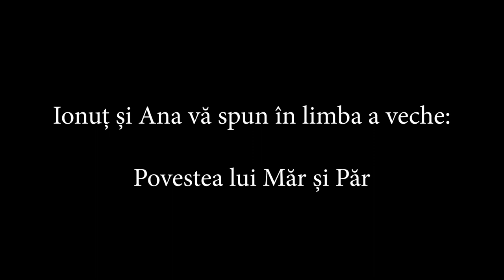BASME VECHI - Povestea lui Măr și Păr - Ionuț și Ana Caras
Balaurii au existat dintotdeauna. La fel, însă, și oamenii de treabă. Povestea de astăzi ne învață despre dragostea frățească, despre ajutorul oferit fără să aștepți răsplată și despre dreptate. Solomonarul de serviciu, Ionuț Caras, are azi un ajutor care face ca povestea lui Măr și a lui Păr să sune parcă și mai bine. Voi cu cine o veți asculta?

Haideți să ascultăm povestea de mai jos. Ea face parte dintre acele basme care au fost culese de la bătrânii din satele din Banat înainte ca ele să fie date uitării. Ele vorbesc despre credințe și personaje legendare românești și ne sunt povestite cu trup și suflet azi pentru a nu le pierde urma.

BASME VECHI este un proiect început în podul Muzeului Național de Istorie a Transilvaniei, poartă marca „Texte bune în locuri nebune” și îi are ca protagoniști pe aceiași solomonari: Ionuț Caras, Radu Dogaru, Cosmin Stănilă și Matei Rotaru.

Basmele ne sunt povestite în graiul în care au fost spuse prima oară. De aceea e bine ca ele să fie ascultate ca la șezătoare, de copii împreună cu părinții. Textele lecturate aparțin volumului din 2016 „Basme din Banat” de Otilia Hedeșan.